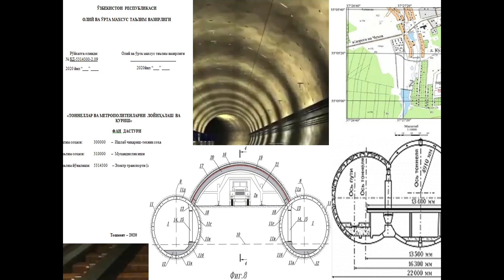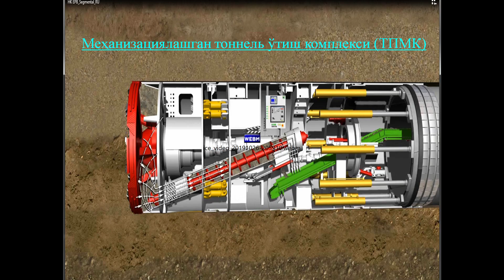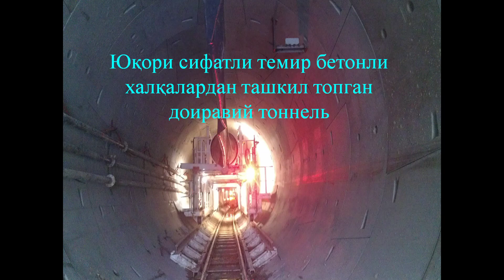ХакимовА Тоннел ва метро л қ Кириш